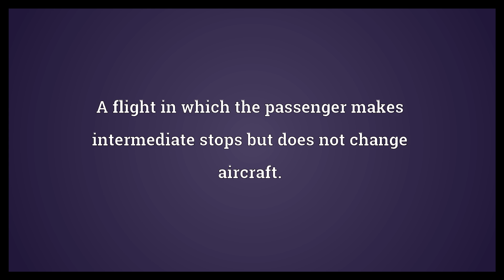Direct flight Meaning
Video shows what direct flight means. A flight in which the passenger makes intermediate stops but does not change aircraft.. A flight where the bird's altitude does not change significantly with each wing beat..  Direct flight Meaning. How to pronounce, definition audio dictionary. How to say direct flight. Powered by MaryTTS, Wiktionary